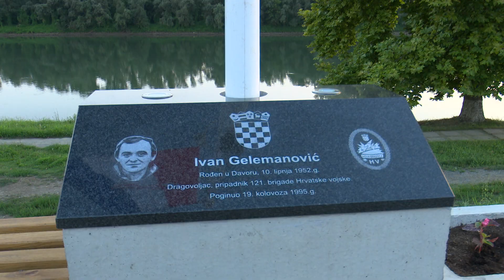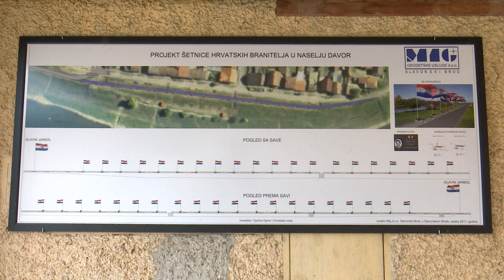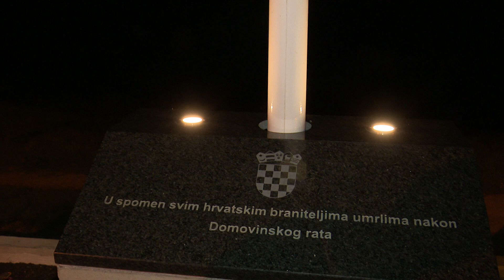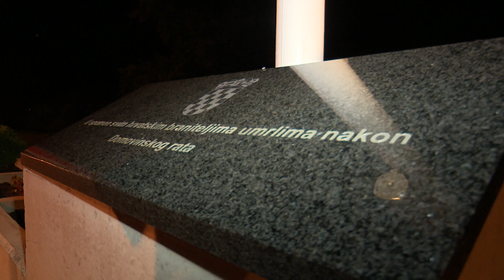SBTV - DNEVNIK - OTVORENA ŠETNICA HRVATSKIH BRANITELJA U DAVORU - 02.08.2018.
U povodu Dana pobjede i domovinske zahvalnosti te Dana hrvatskih branitelja, osmu godinu za redom, u mjestu Davor tradicionalno su podignuti stjegovi u spomen na poginule žitelje ovoga mjesta u drugom svjetskom i Domovinskom ratu. Posebnost ovogodišnje svečanosti bilo je otvorenje nove šetnice uz obalu rijeke Save, s koje će se tijekom cijele godine na jarbolima vijoriti barjaci za 18 Davorskih vitezova, koji su dali svoje živote za Domovinu.

DNEVNIK SBTV-a | PON-PET | 20:00 i 22:00